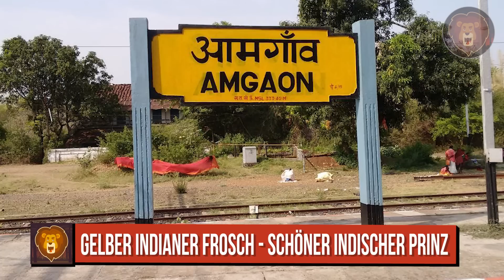9 Seltene & Schöne Tiere, Die Du Nur Einmal In Tausend Jahren Siehst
Auf der heutigen Liste findest du Kreaturen in allen Farben, Formen und Größen. Von Tieren, die aussehen, als kämen sie direkt aus dem Märchen, bis hin zu solchen, die ein bisschen gefährlich sind. Unsere Sammlung umfasst sowohl kleine als auch große Wasser- und Landtiere. Einige von ihnen sind besonders schön und ungewöhnlich, z. B. solche, die wie Kekse aussehen oder Fische, die wie Spitzen aussehen. Einige sind giftig, während andere harmlos sind. Bleib auf jeden Fall bis zum Ende des Videos dabei, denn du wirst Tiere sehen, die man nur alle tausend Jahre einmal zu Gesicht bekommt.